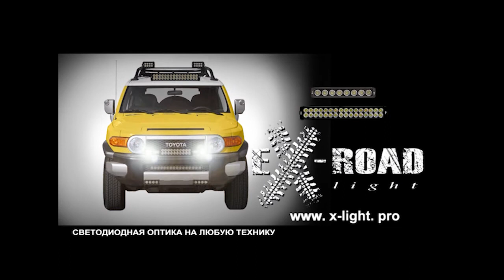ЛАДОГА-трофи 2007-1/история марафона